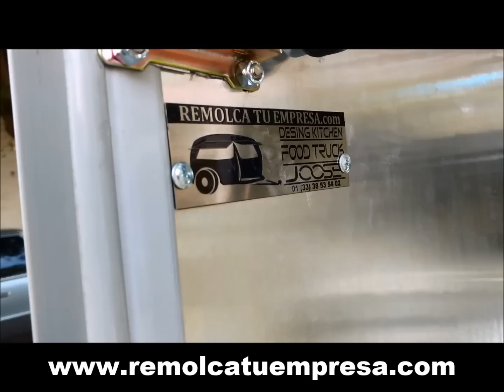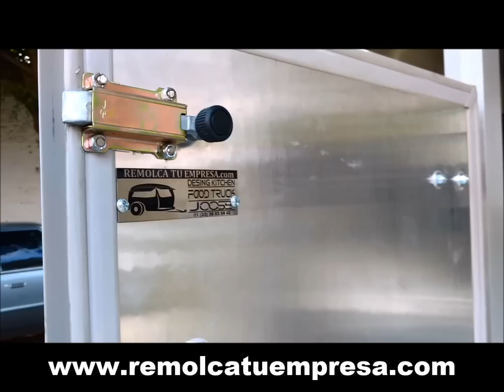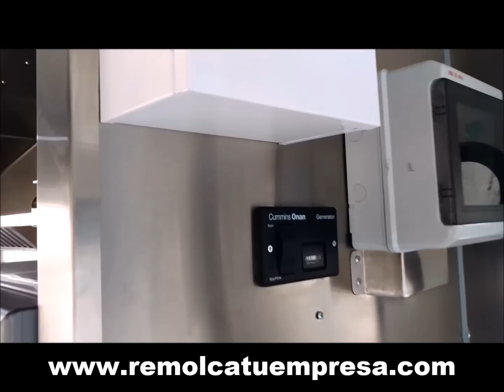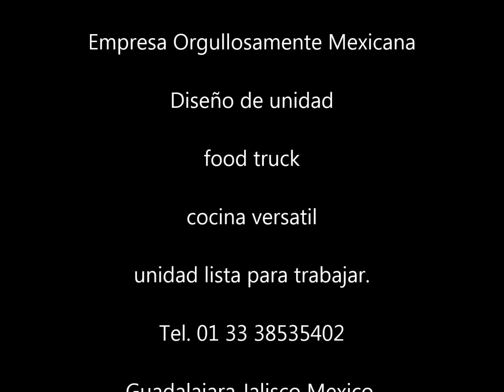FOOD TRUCK MODELO 2002 COCINA VERSATIL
UNIDAD CHEVROLET ADAPTADA PARA VENTA DE ALIMENTOS, EQUIPO DE COCINA CON EQUIPO VERSATIL.